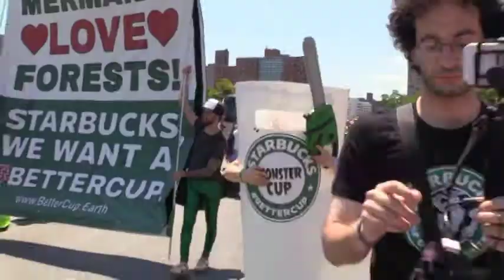Better Cup Mermaids Part 1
Better Cup Mermaids Want Starbucks to Stop Destroying Trees